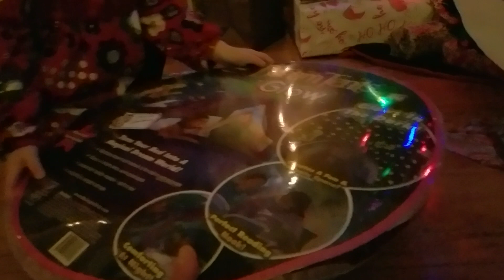Opening Presents on Christmas Eve 2018